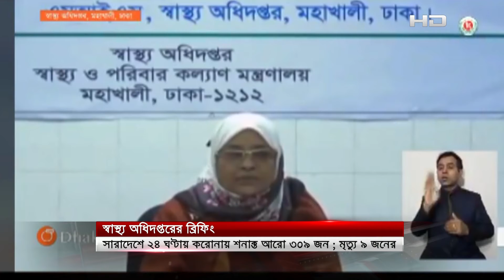দেশে করোনায় আক্রান্ত হয়ে আরও নয় জনের মৃত্যু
SA TV Location:
Bangladesh